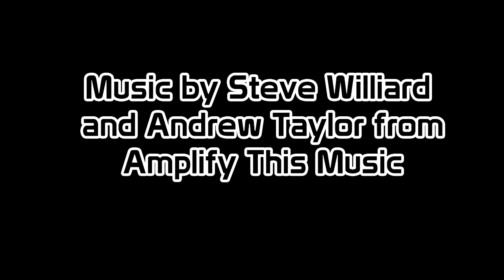Communicore Weekly - China Pavilion, Maps of Disney Parks, Animation Bathrooms, Pablo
This week on Communicore Weekly, we talk about China Pavilion, Maps of Disney Parks, Animation Bathrooms, and Pablo!

    DISNEY HISTORY! – Jeff and George visit the China Pavilion in this week's History Segment!
    BOOK OF THE WEEK! – George looks at the Maps of the Disney Parks for the Book of the Week!
    BATHROOM BREAK! – Jeff visits the Disney Animation Building for the Bathroom Break!
    FIVE LEGGED GOAT! – And finally, Pablo the Penguin is this week's Five Legged Goat!